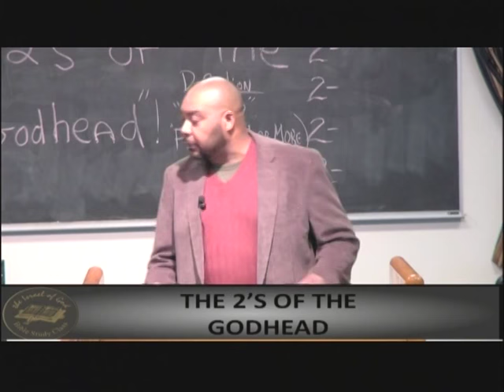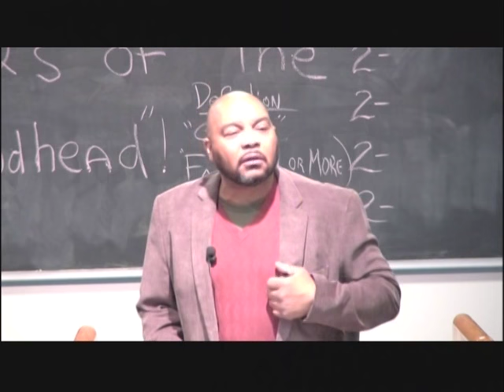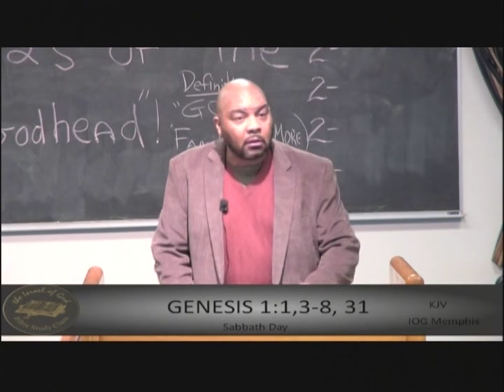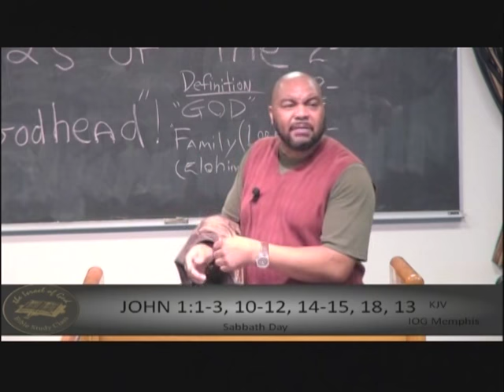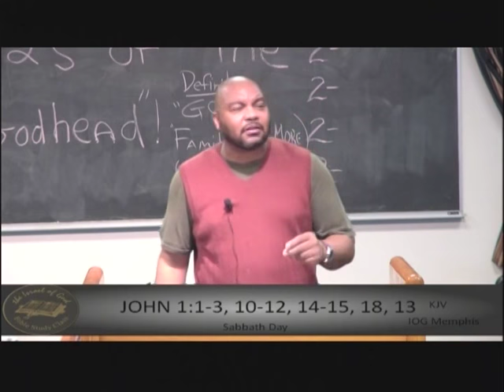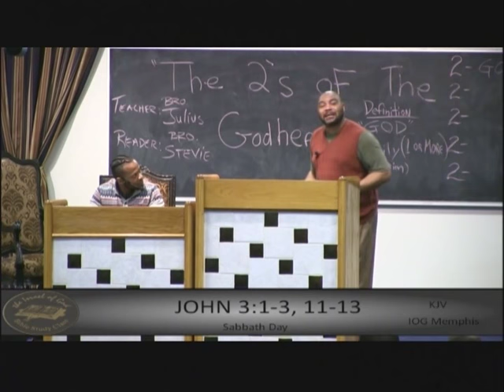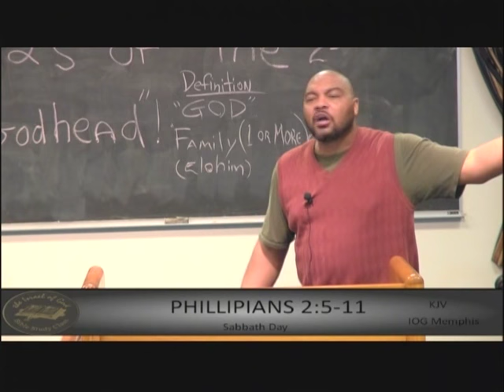IOG Memphis - "The 2's Of The Godhead"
This is a snippet of a lesson entitled "The 2's Of The Godhead" taught by Bro. Julius on 1/27/18.

Join Us Every Saturday @ 12:00 noon 4485 Elvis Presley Blvd.

Home Office

520 W 138th Street
Riverdale, IL. 60827